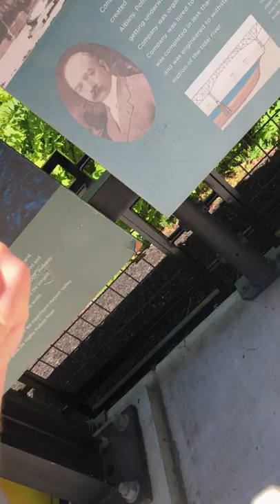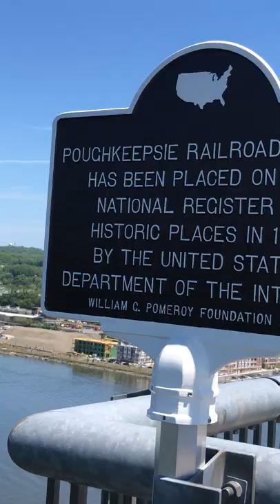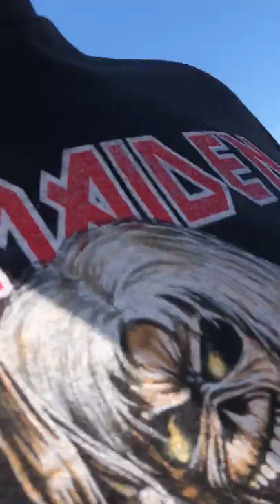walkway over the hudson for my birthday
recorded earlier on my iphone